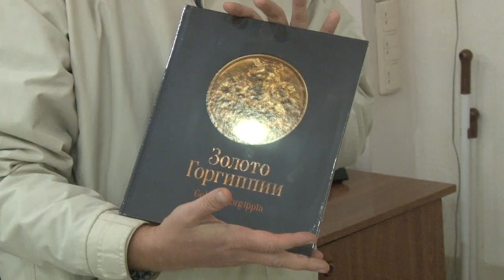"Золотое кольцо Боспорского царства" пройдет через Анапу